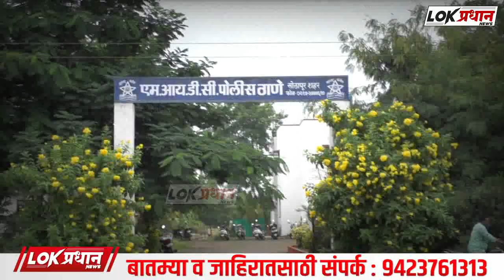सराईत आरोपींकङून एकूण ३ लाख ५५ हजार ५०० रुपयांचा मुद्देमाल हस्तगत एम.आय.ङी.सी.पोलिसांना मिळाल यश